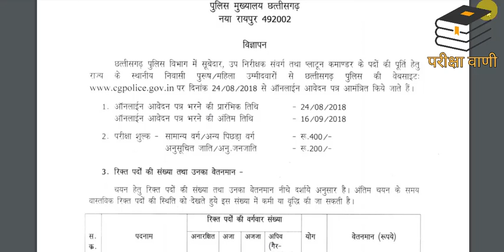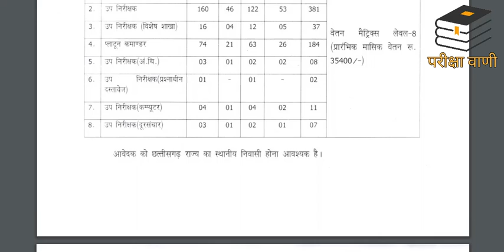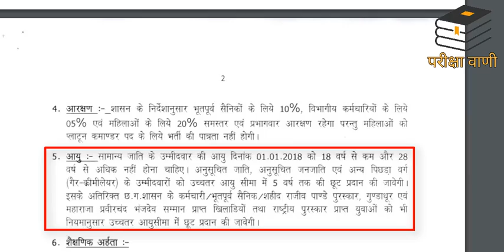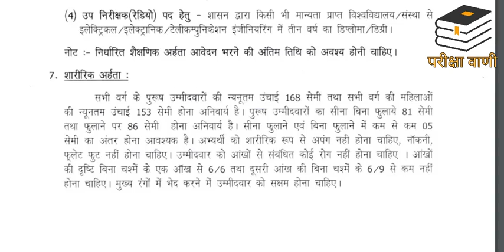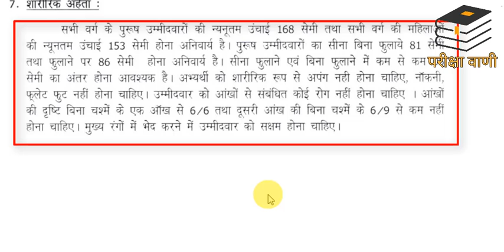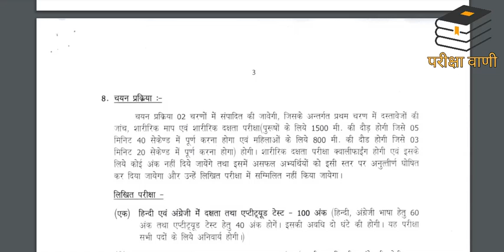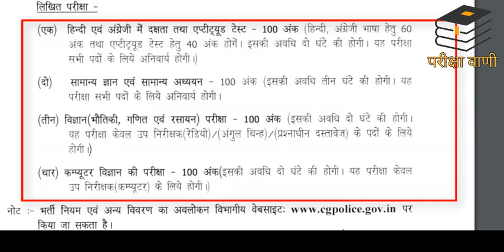Chhattisgarh Police SI, Other Post Recruitment 2018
Chhattisgarh Police SI, Other Post Recruitment 2018 Bharti
Online Form 2018 Vacancy